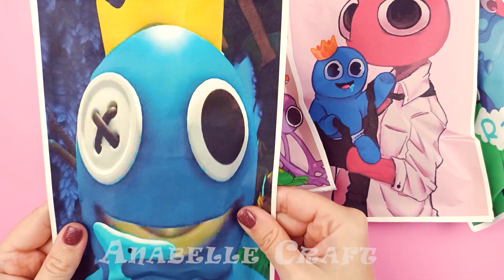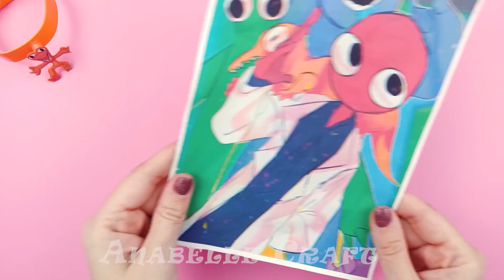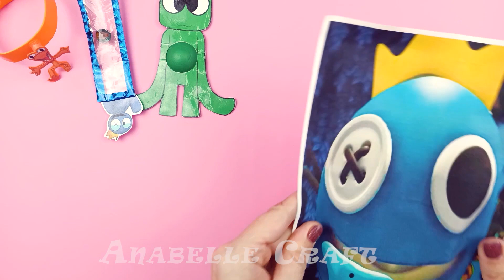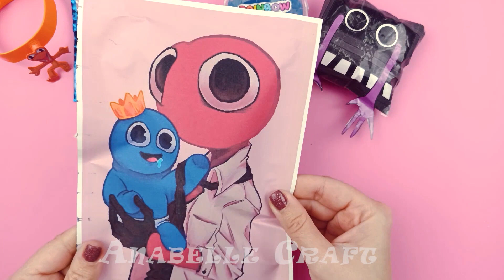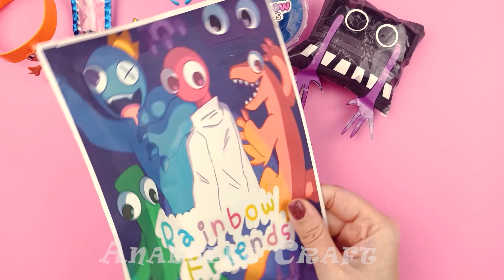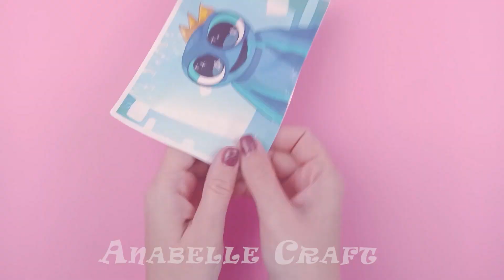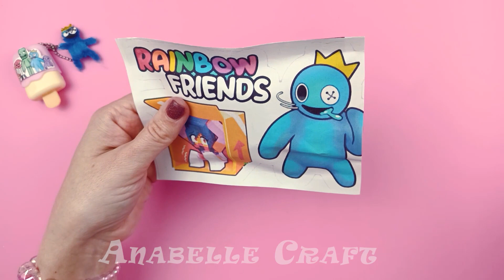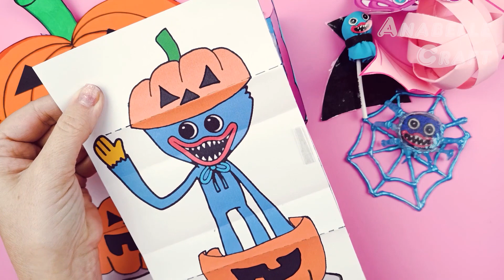DIY 20 Poppy Playtime Huggy Wuggy RAINBOW FRIENDS ROBLOX Random Box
DIY 20 Random Box Poppy Playtime Huggy Wuggy RAINBOW FRIENDS ROBLOX

Thank you for your views and thanks